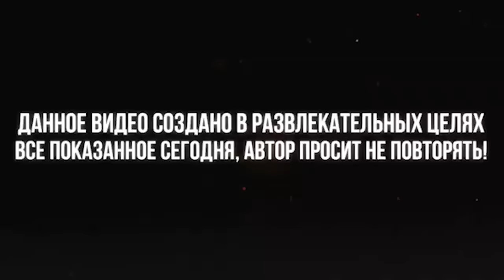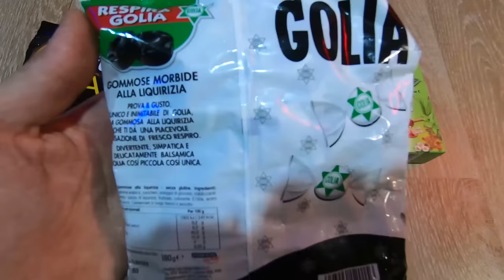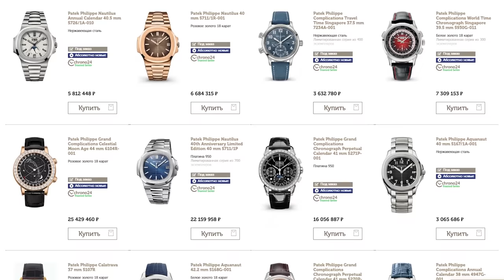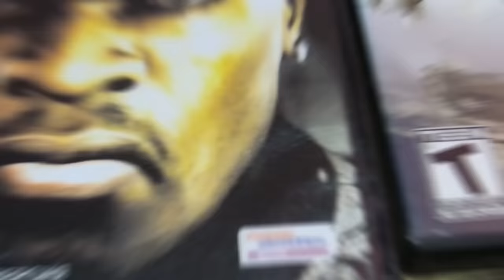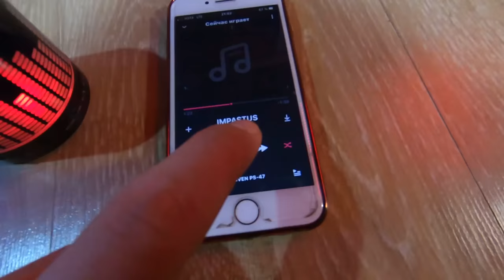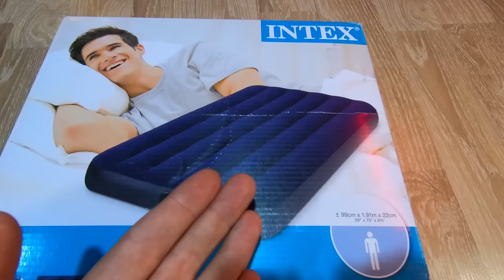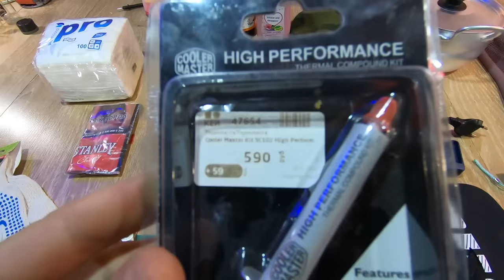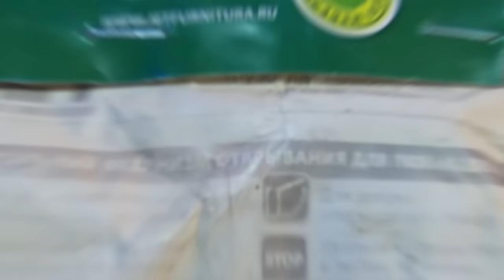НАШЁЛ АВТОМАТ АК 105 в ПОМОЙКЕ ! ЖЕСТЬ | ОБЗОР МОИХ НАХОДОК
В этот раз помойка меня удивила дорогими находками среди которых был автомат АК 105.